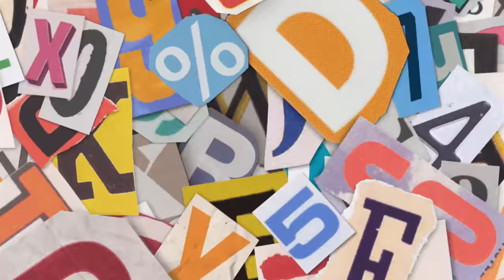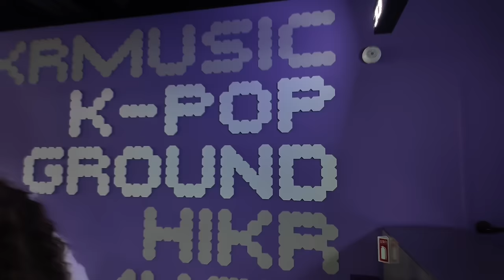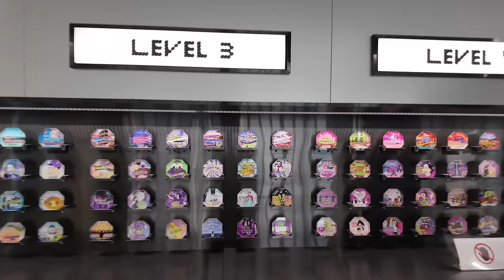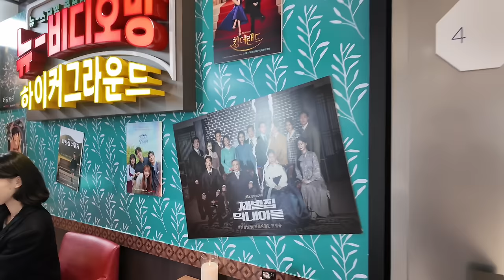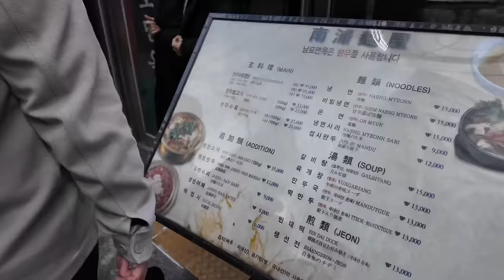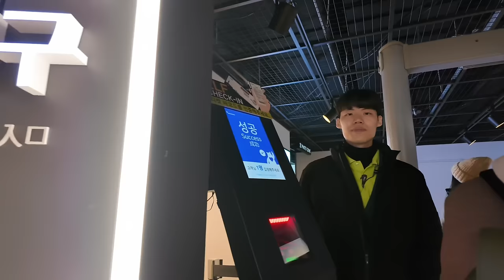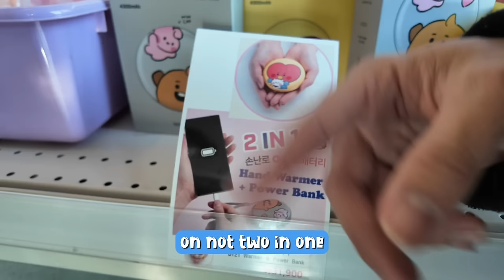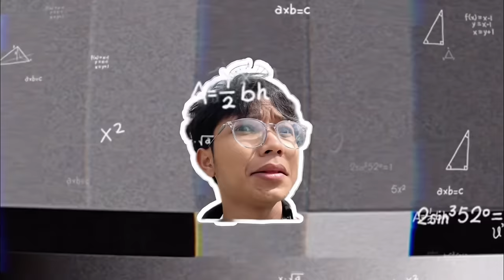HAH?? MAS NIZAR NULIS NAMA CEWE🥹⁉️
Heyyy bukan kalian yang nanya Beasiswa nih yaaa, jadi ini tuh beasiswa cultre exhange gitu. Lumayan tau gratis selama disanaa😭 Naah nantinya tanggal 19 - 26 April bakal ada Beasiswa edutrip ke Jepang . Which is itu habis lebaran gasiiii😭 Jadi menurutku coba kalian Apply siapa tau rezeki, kita bisa berangkat bareng, seru gasiiih. Applynya kemana Mas Nizar? Coba kunjungi Instagramnya mereka ya, nih gw kasih Linknya yaa.

Good luck gaiiis🥹🫶🏻🫶🏻

Btw gimana vidionya?? Seru ga??  gw selalu berusaha buat uploud vidio yang seru dan bikin kalian serasa main bareng kita🤗 Jadiii kalian ga kesepian🙂ada gw sama Fahry juga yang setia menemani kalian setiap minggunya!!! Doain Mas Nizar sama Mas Fahry ny sehat sehat terus yaaa.

Makasii yaa selalu jadi support system💖😭 Khamsamiddah✨